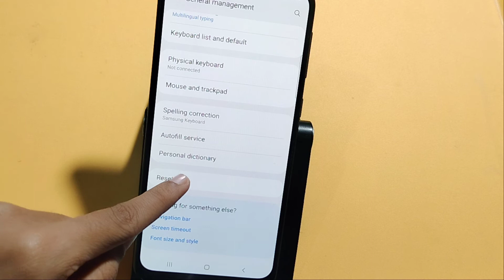How to fix wifi problem in Samsung galaxy M52 | Solution network Problem | network problem setting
wifi connect nahi ho raha hai to kya kare
wifi problem setting
solution internet Data Problem
Wi-Fi problem solve kaise kare
How to fix network problem in Samsung galaxy M52
Data On Karne Ke Baad Bhi Net Nahi Chal Raha He To Ye Setting Kare
how to fix wifi connected but no internet access

Google search
Techno Puja Technopuja@Technopuja